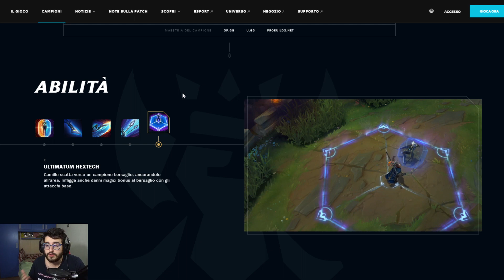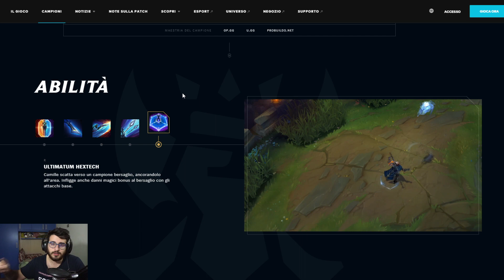Guida al campione: CAMILLE [GUIDA AVANZATA]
Il 1° Episodio è VOLATO! Quindi eccoci subito qui con il 2°.
In questo Ep vi porto uno dei champion piu versatile di league of legends, camille! Buona visione ragazzi e ricordatevi un bel LIKE! 1500 PER QUESTO VIDEO?